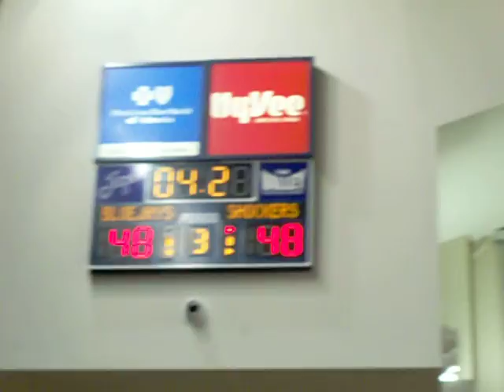Creighton WBB tops Wichita State, 50-48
The last 4.2 seconds of the Creighton women's basketball victory over Wichita State on Jan. 29, 2011.